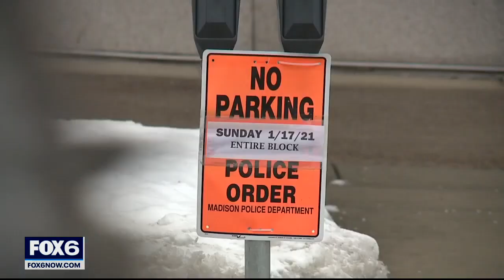Heavy fortified statehouses around the US see small protests | FOX6 News Milwaukee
Crowds of only a dozen or two people demonstrated at some boarded-up, cordoned-off statehouses, while the streets in many other capital cities remained empty.